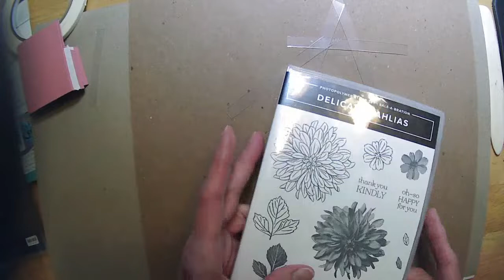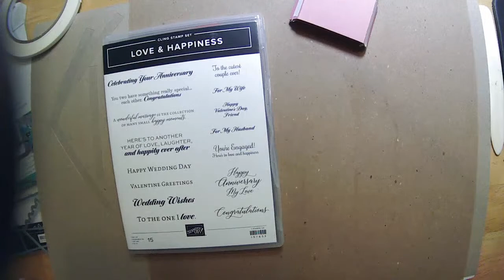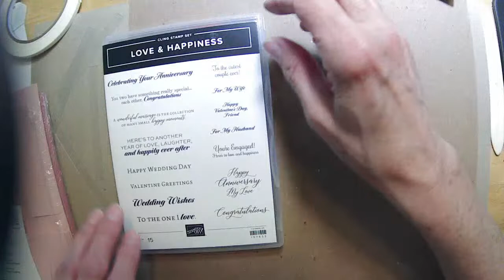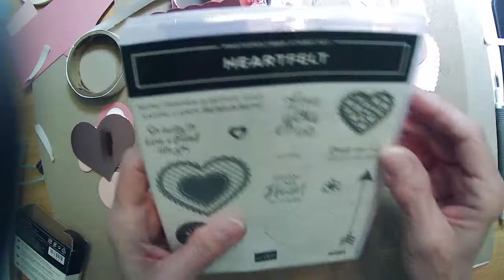Surprise Box Card by Honey Bee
Stampin' Up!
Love You Always (retired) paper
Love & Happiness Stamps
Bouquet of Love Dies